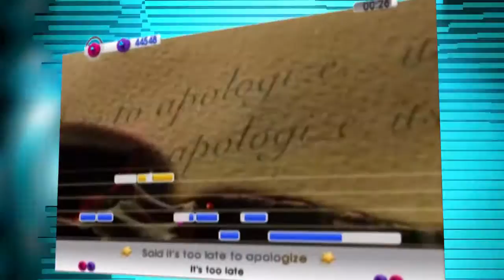Let's Sing 2014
Con Let's Sing 2014 hasta cuatro jugadores podrán interpretar sus canciones favoritas de entre una selección de 40 temas, que incluyen tanto éxitos recientes como clásicos de toda la vida. Con canciones como "Call Me Maybe" de Carly Rae Jepsen, "When I Was Your Man" de Bruno Mars, "The Edge Of Glory" de Lady Gaga, "Troublemaker" de Olly Murs con la colaboración de FloRida, "Take On Me" de A-Ha o "Eternal Flame" de The Bangles, Let's Sing 2014 ofrece una enorme selección de grandes éxitos muy conocidos que permite a cada jugador disfrutar de sus canciones favoritas.